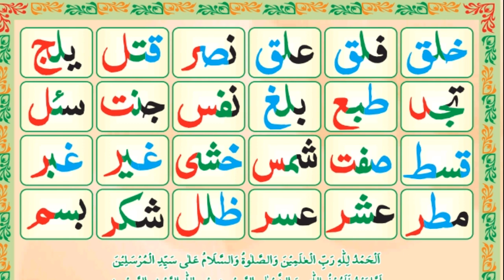Madani Qaida Lesson.1 Part#4 (Learn Quran with tajweed in utdu/hindi) al quran ul kareem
Part 5
      Learn Quran with tajweed in utdu
    by'qari' Shoukat Attari sahib
  Ye sabaq Madani Qaidey ki disery takhti ka hai..
Ir ye dosery thakhtti ke akhir mein jo chaar linein hain wo perhaye gaiye hain.
   #      براہِ مھربانی ھمارہ چینل ضرور سبسکرائب کریں   #
        #   لازمی  #
           # کریں #
                          👍 More videos for learn Quran 👍

Complete Madani qaida shot shot  this link

Learn Quran in Madani qaida lesson 1 part. 1
This link

Learn Quran in Madani qaida lesson 1 part. 2
This link

This link

This link

Learn Quran in Madani qaida lesson 1 part. 3
This link

Learn Quran in Madani qaida lesson 1 part. 4
This link

Thanks my waching video